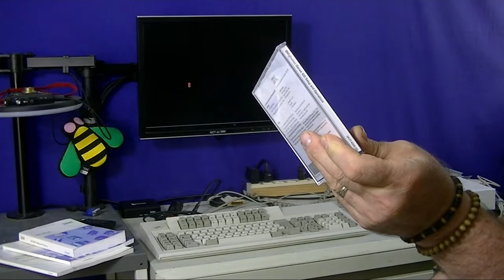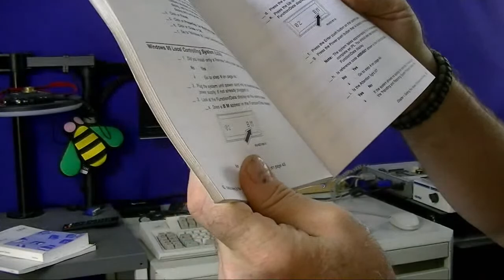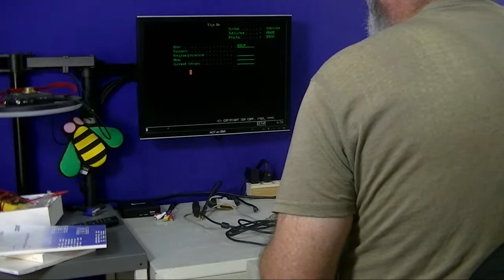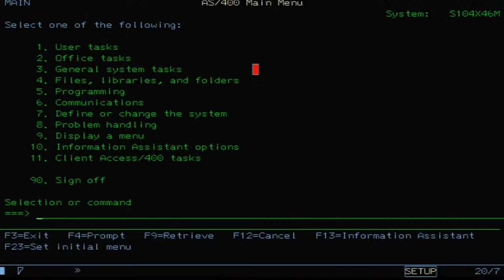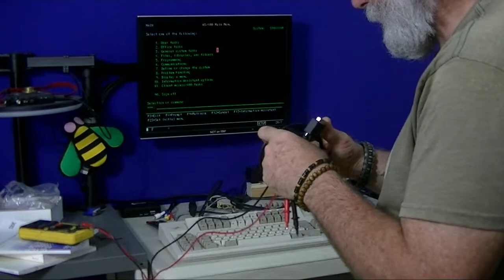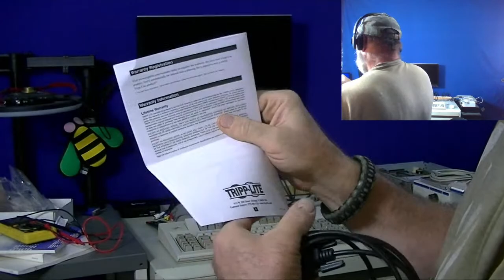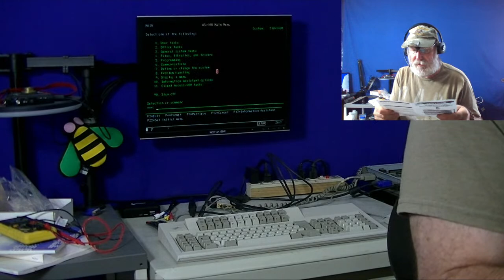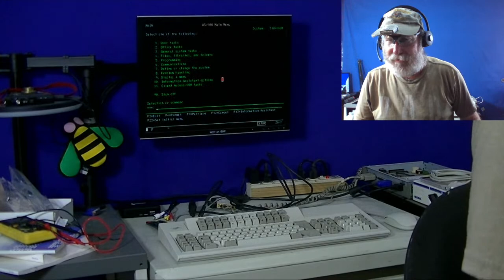'Vintage IBM Mainframes & Minicomputers' Facebook Group reaches 10K Members!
What I call the 'M&M' (Mainframes and Minicomputers) group on Facebook has reached (over) 10,000 members - just a few months ago, we were at half of that! and here to celebrate!